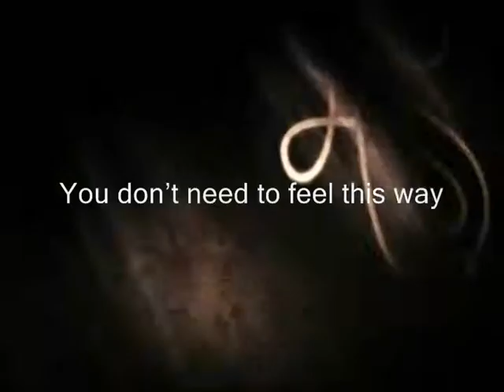Premature Ejaculation Cure Video2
for more information on how I found a permenant cure to premature ejaculation